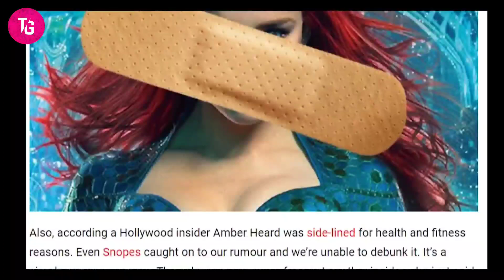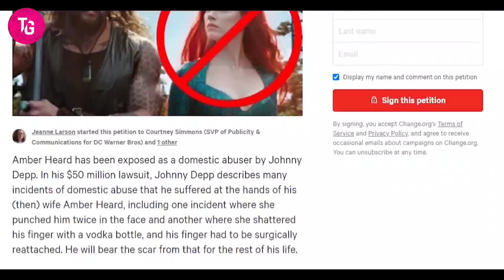AMBER HEARD APOLOGIZES TO JOHNNY DEPP After Losing ALL HER Movie And TV Roles | The Gossipy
While some celebrities prefer living a quiet life away from the public, others just have so many scandals following them. In this video, we are going to talk about Johnny Depp and Amber Heard, who have been on each other’s throats ever since they split up and how Amber Heard might be facing jail time for one mistake she made in all this.

Welcome to The Gossipy. We make interesting videos about Hollywood in English. We give you a closer look in the lives of celebrities like Kanye West, Ed Sheeran, The Rock, Jay Z, Selena Gomez, Kylie Jenner, Kim Kardashian, Rihanna and 100s more.

''THE CHANNEL GOAL IS TO GET ALL THE YOU TUBE PLAY BUTTONS". So please do subscribe to our channel to be a part of The Gossipy community, It is really important to grow together as a family and " we promise you, we will not let you down".

Cheers!